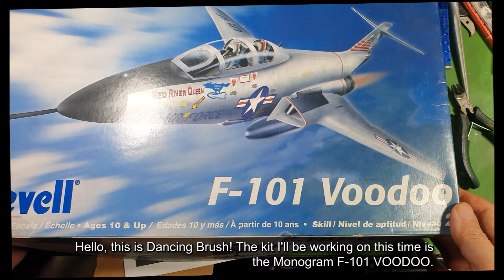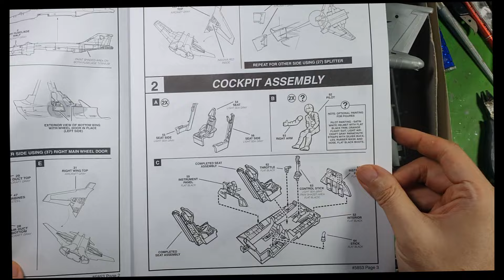1/48 MONOGRAM F-101B VOODOO prologue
👉리뷰, 풀버전 다시보기/Review, replay full version

쿠팡 파트너스 활동을 하고 있습니다 - "이 포스팅은 쿠팡 파트너스 활동의 일환으로, 이에 따른 일정액의 수수료를 제공받습니다."
pebeo 드로잉 껌 펜 (Korean customers only)
3peaks(삼봉)니퍼 (Korean customers only)
펜텔 워터브러쉬 (Korean customers only)
홀베인 터펜타인 (Korean customes only)
갓 핸드 리겔 니들세트(철필) (korean customers only)
바예호 리퀴드 마스크 (korean customers only)
몰로토우 크롬마커 (Korean customers only)
MC-132 Mr. 시멘트 SPB (빠르게 마르는 무수지 접착제) (korean customers only)

Amazon associated program
God hand spinblade (Amazon.com)
GodHand GH-RN-Set Regel Needle Set (Amazon.com)
Rivet roller (Amazon.com)
vallejo liquid mask (Amazon.com)
bluetack (Amazon.com)
molotow chrome marker (Amazon.com)

 안녕하세요, 이미 말씀드린대로 F-101B VOODOO의 작업을 시작했습니다. 양각몰드를 음각몰드로 모두 파주는 작업을 진행중입니다. 작업량이 많아서 영상이 늦어진점 사과드리구요 영샹의 길이가 좀 긴데 음각으로 파내는 과정을 자세하게 담았으니 재밌게 즐겨주시고 구독 좋아요 슈퍼땡스 멤버십으로 댄싱브러쉬를 응원해 주세요!

Hello! As mentioned before, I’ve started working on the F-101B VOODOO. I’m in the process of converting all the raised panel lines to recessed ones. The workload is a bit heavy, so I apologize for the delay in the video. The video is a bit longer as it goes into detail on the process of carving the recessed lines, so enjoy watching, and please support DancingBrush with a like, subscribe, Super Thanks, or membership!